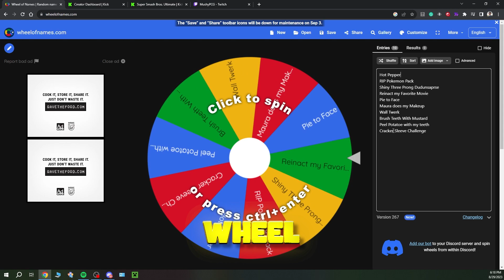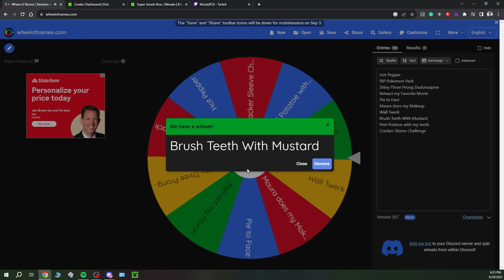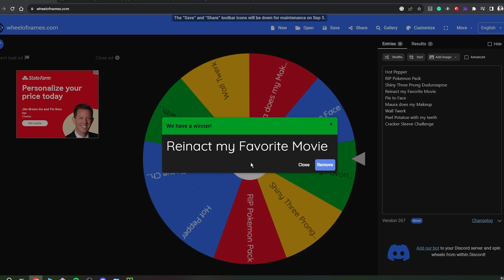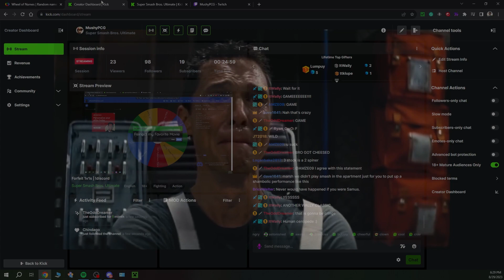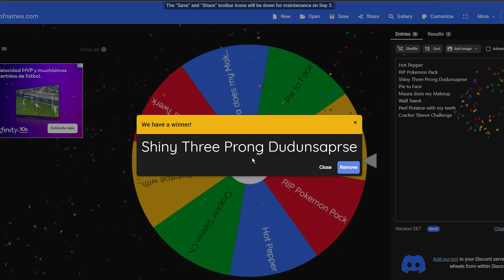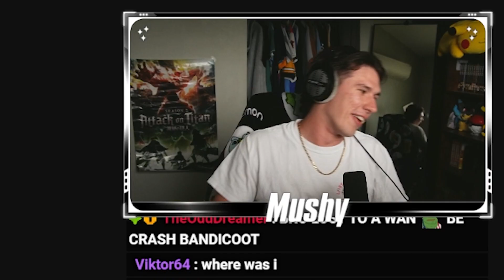Using the Worst Character in Smash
In this video, I choose to use my own, poorly crafted, Mii Sword Fighter. If I lose, I then have to do a forfeit... Lets do it!

4 - Discord - deezus444